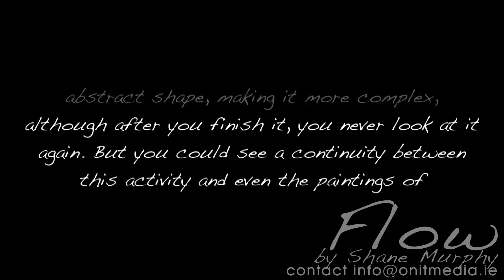Flow - The Psychology of Optimal Experience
Flow is a psychological state of complete immersed engagement with an activity or task. One experiences a heightened efficiency in a challenging environment. Confident in ability and skills an individual seems to be 'in the zone' and can do no wrong. Afterwards the individual experiences an elated and sometimes euphoric feeling. Csíkszentmihályi presents that this can be one of the factors that leads to a sense of happiness.

Literary investigations, qualitative interviews together with observatory and participatory research deliver real life insights and a depth of understanding to the concept. The research was ultimately expressed in a large-scale immersive filmic installation. The installation utilised thirteen suspended screens of various size and orientation, multiple audio channels and five projectors culminating into an overall structure that was fifteen meters long and circular in orientation.